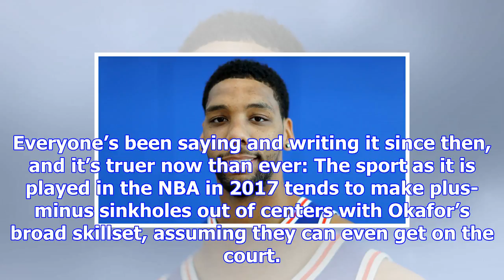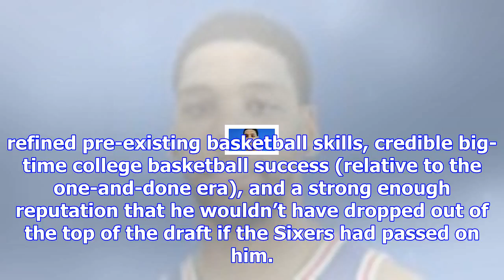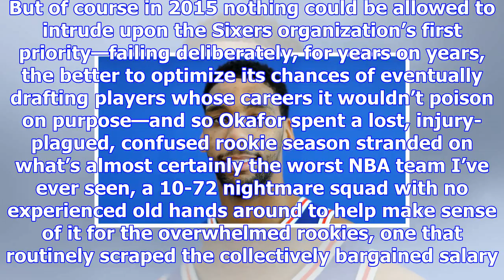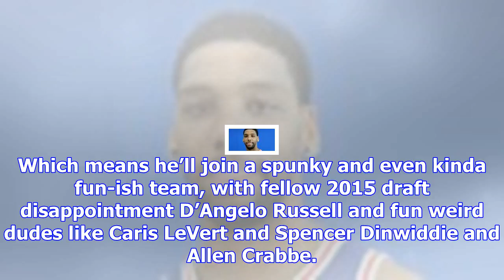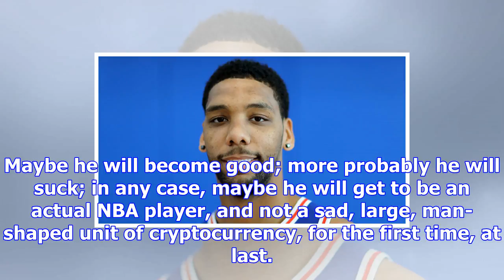Jahlil okafor can finally be a basketball player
Photo credit: Elsa/GettyProbably it is true that Jahlil Okafor won’t ever reclaim the promise that m...